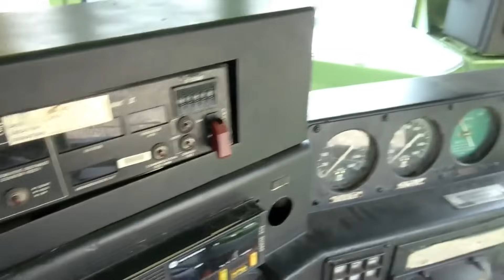I Was Filming a CSX Train and This Happened. Small Train w Lots Of Smoke. Leaser Engine On NS Train!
Please help out my channel by watching another one of my videos, leaving a Comment and hit the thumbs up button when you watch my videos and SUBSCRIBE to Wide World of Trains to see New Train Videos That I add on YouTube every day! I Was Filming a CSX Train and This Happened. Small Train w Lots Of Smoke. Leaser Engine On NS Train! 7 Trains in all in this action packed train video filmed in and around Dun Kirk NY February 14th, 2024 in 2160p with 59.94 fps.